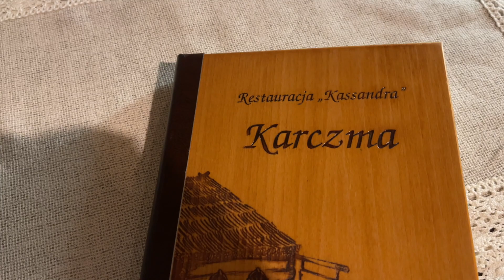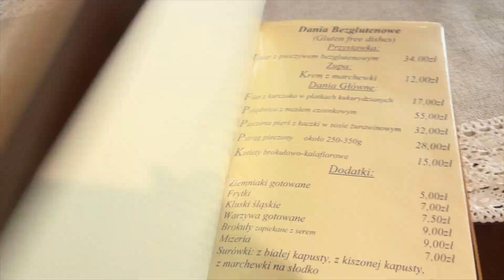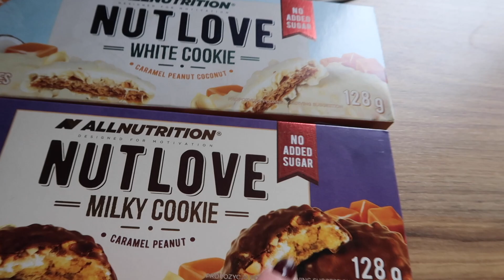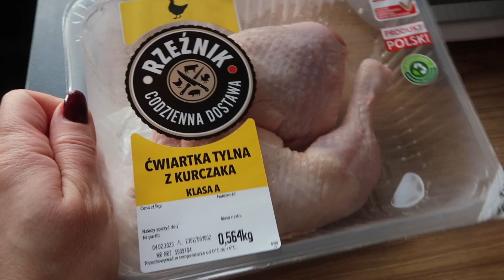VLOG - BADAJCIE SIĘ - ZŁE WYNIKI